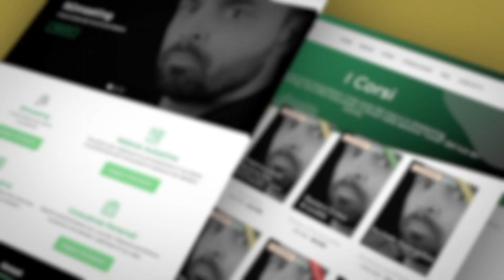Propositivi Vs Ricettivi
E tu cosa ne pensi?